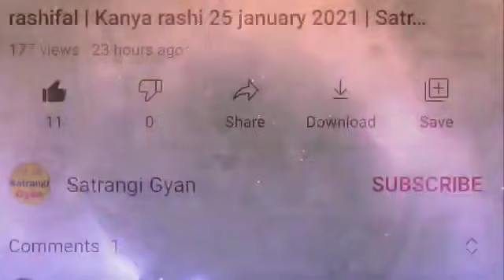कन्या राशि 21 मई 2021 | Aaj ka kanya rashifal | Kanya rashi 21 may 2021 | ASN News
21 tarikh mangalvar
Kanya rashi ke are mein
21 tarikh ka rashifal
Rashifal dikhaiye
Rashifal bataiya
21 tarikh ki rashi
Kanya rashi bhavishya
21 may kanya rashi
Kanya rashifal
Rashifal dikhaiye
21 tarikh kanya rashi
21 tarikh kanya rashifal
Kaisa hai
राशिफल बताओ
21 की राशि
21 may kanya rashi ka
rashifal
Kanya rashi aaj ka din
21 may ke bare mein bataiye
Kanya rashi 21 may
21 को क्या है
21 may ke bare mein
21 may ke bare mein bataen
21 ka kanya rashi
21 may ka kanya rashi ka rashifal
कन्या राशि के बारे मे
21 की कन्या राशि
20 2021
Rashifal dikhaiye
Rashi dikhayen
राशि आज की
राशि बताइये
21 tarikh ki kanya rashi
Rashifal batao
21 may 2021 kanya rashifal
21 मई के बारे मैं
Kal ki kanya rashi
Aaj mangalwar
Aaj ki rashi
21 may 2021 kanya rashifal
21 may kanya rashifal
21 may ki kanya rashi
21 tarikh kanya rashi
21 tarikh ki rashi
Aaj ka rashifal kanya
May ka rashifal 21 may ka kanya rashifal
21 tarikh ka kanya rashi
21 may 2021 ka kanya rashi
Aaj ka kanya rashi kya hai
May rashi 2021
Raviwar
Aaj ka rashifal dikhaiye
Kanya rashi today
Kanya rashifal
21 tarikh kanya rashi
May 2021 kanya rashi
21 may rashifal
Aaj ka rashifal bataiye
21 may kanya rashi 2021
Aaj ki rashi bataiye
21 2021 कन्या राशिफल
Kanya rashi walon ka aaj ka
21 may ka rashifal
कन्या रास
Kanya
Rashifal today
21 कन्या राशिफल
21 ka news
21 may rashifal
21 tarikh ka rashifal
21 may ka kanya rashi
Kanya rashi 21 may ki
Kanya rashi ka rashifal
Kanya rashifal 21 may
Kanya rashi ka rashifal 21 may
Satrangi Gyan
Kanya rashi
Kanya
Rashi
Aquarius